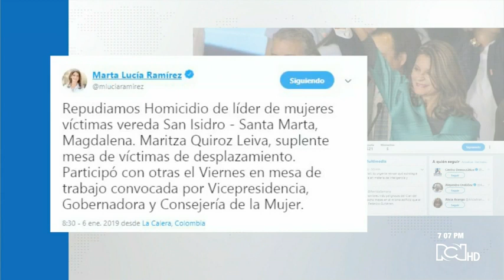Van seis días del 2019 y ya son cinco los líderes sociales asesinados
La madrugada de este 6 de enero, en zona rural de Santa Marta, fue asesinada la lideresa Maritza Quiroz Leiva. Encabezaba procesos de reclamación de tierras.